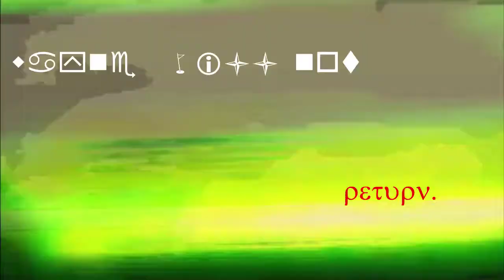Wayneradiotv - Wayne is taken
Wayneistaken.mp4